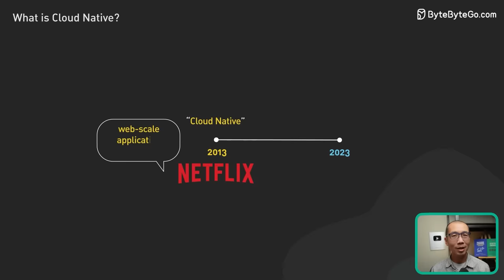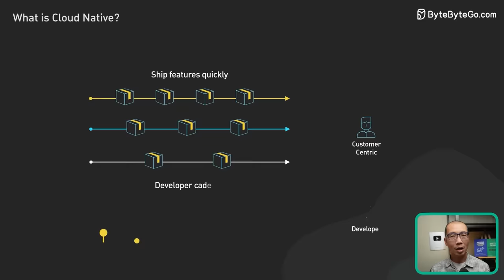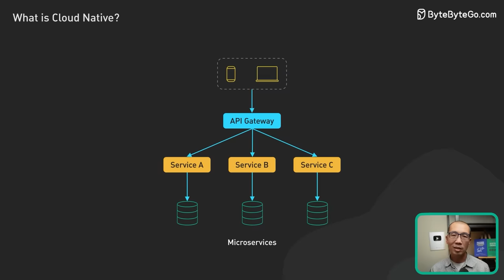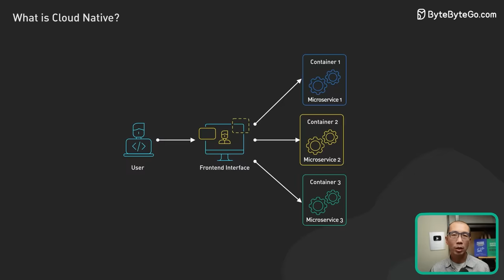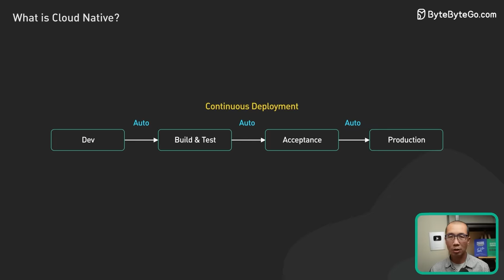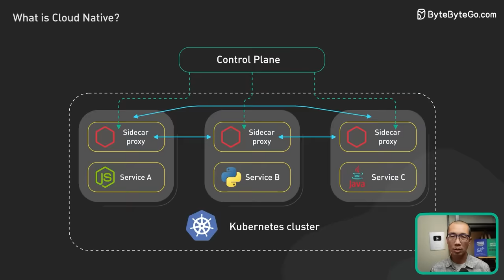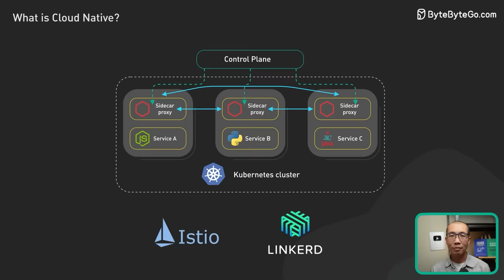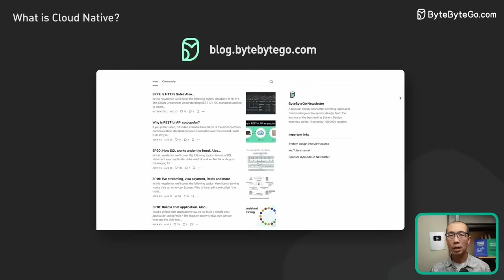But What Is Cloud Native Really All About?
Animation tools: Adobe Illustrator and After Effects.

Checkout our bestselling System Design Interview books:
Volume 1
Volume 2

ABOUT US:
Covering topics and trends in large-scale system design, from the authors of the best-selling System Design Interview series.